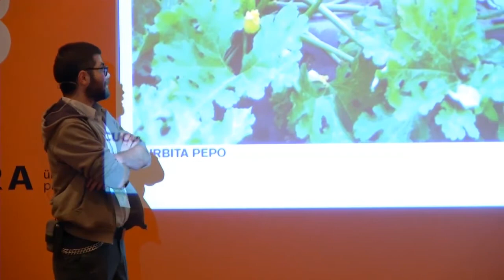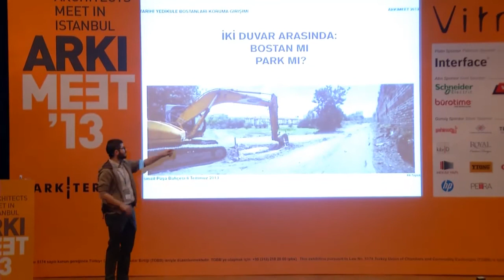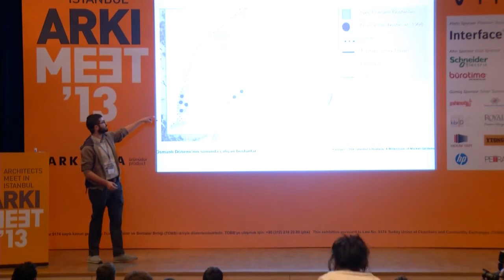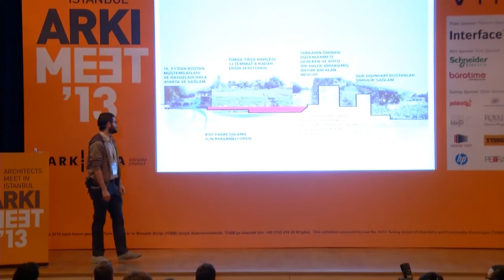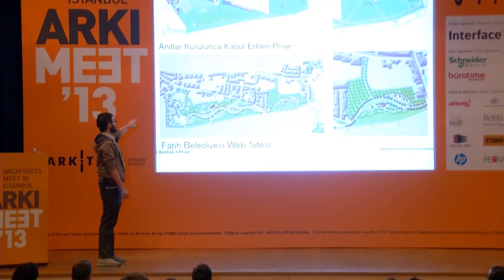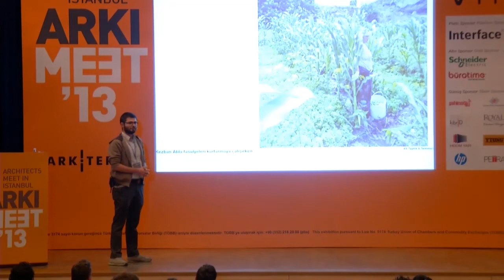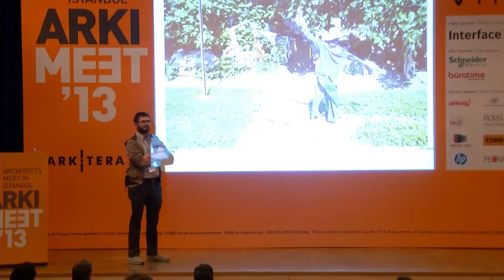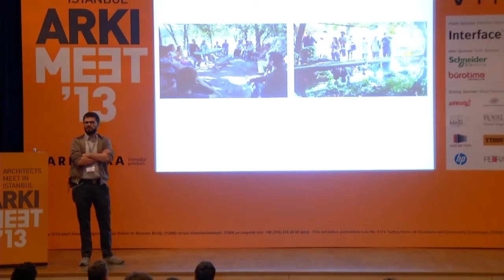ARKIMEET 2013 Pecha Kucha Night / Ali Taptık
Arkitera Mimarlık Merkezi tarafından VitrA öncü sponsorluğunda, 7-8 Ekim 2013 tarihlerinde Haliç Kongre Merkezi'nde düzenlenen ARKIMEET 2013 kapsamında düzenlenen Pecha Kucha Night etkinliğinde Ali Taptık bir sunum yaptı.